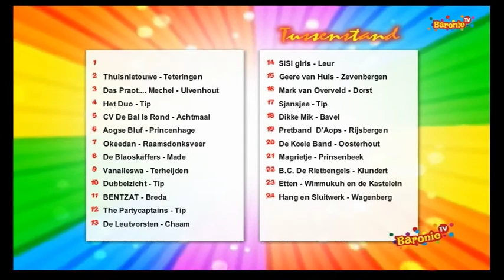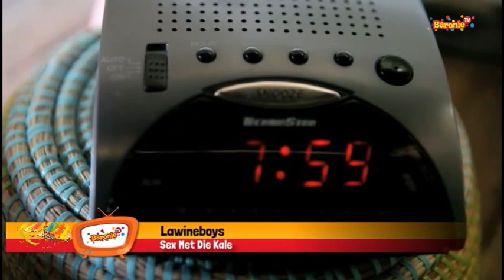Van de Prins Gin Kwaod - Zondag 2015 (Deel 7/7)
Alle leutvorsten uit de regio brengen een bezoek aan de studio van Baronie TV. Verder veel aandacht voor de Barnavals-liedverkiezing. Het programma wordt gepresenteerd door Ad Romijn en vandaag Huub Hangop.

Baronie TV is dé carnavalszender van West Brabant. Vanaf vrijdag 13 februari 2015 tot dinsdag 17 februari 2015 zenden wij heel de dag onze programma's uit.

De kijkers van Baronie TV kiezen elk jaar ook een Barnavalslied. Hét carnavalslied van 2015 in de Baronie. Stem ook mee! Voor meer informatie

Baronie TV is in heel Nederland te bekijken. Baronie TV is via Ziggo te ontvangen in heel West-Brabant: Kanaal 40 (BredaNU) Kanaal 43 (ROStv Zundert) en via KPN (kanaal 37). Ook zijn er via onze website livestreams te bekijken.